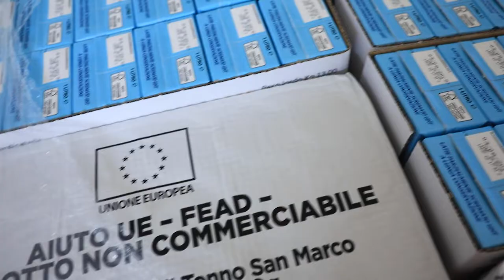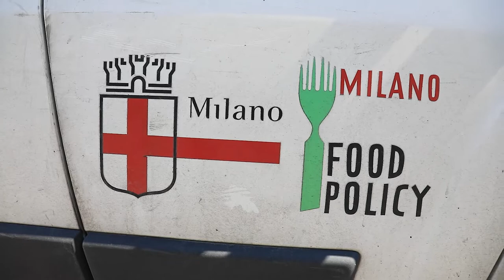Distribuzione negli hub